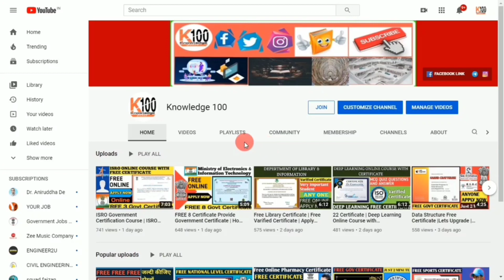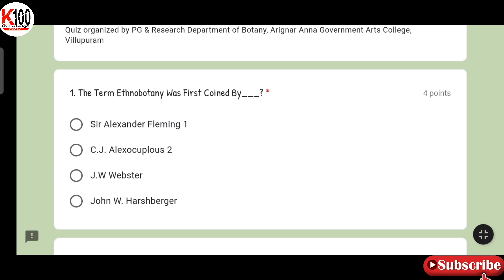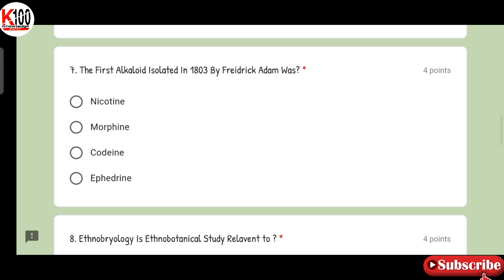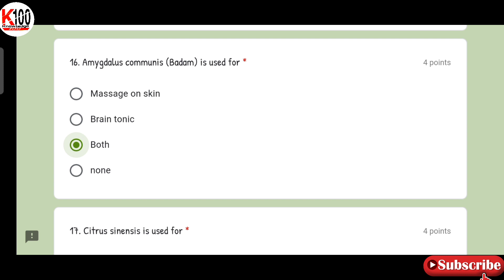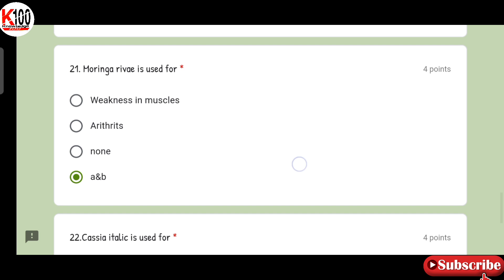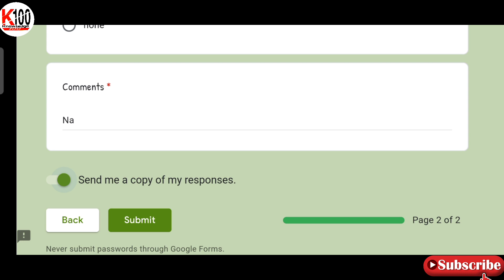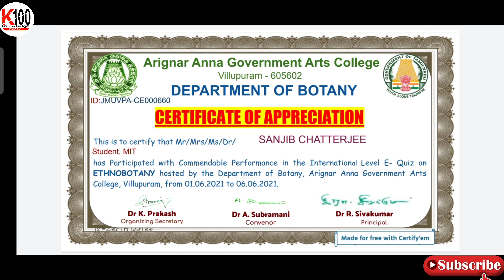Ethnobotany Free Certificate | Biology Free Online Certificate | Online Free Course With Certificate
Ethnobotany Free Certificate | Biology Free Online Certificate | Online Free Course With Certificate 2021 |

About Video :- Free Ethnobotany Free Certificate | E- Quiz on Ethnobotany |
Covered in this video:-
Webinar live,
Webinar kya hai in Hindi,
Webinar tutorial,
Webinar campus,
Webinar for teachers,
Ravina zoom app,
Webinar certificate,
Winner in Tatting used in impact of covid-19,
Research article writing and publishing good general,
Knowledge sharing on A2Z general publish and survey
International course with certificate,
International certificate,
International training,
free certificate
free quiz certificate
free quiz certificate online
free quiz certificate 2020
lets code
ai quiz answers coursera
artificial intelligence course from google
google free courses
google courses with free certificates
elements of ai
reaktor
university of helsinki finland
Cover Certificate online,
Covid-19 quiz certificate,
Covid-19 certificate download,
Covid-19 free online certification course,
Covid-19 quiz,
Covid-19 awareness quiz,
Covid-19 vacancy update news,
Covid-19 news
Covid-19 certificate link,
Covid-19 certificate quiz,
Covid-19 certificate,
Covid-19 certificate free of cost,
Covid-19 certificate free,
Covid-19 codes Coursera quiz answer
ai course from reaktor
ai free courses
best course of ai
ai & ml
artificial intelligence
neural networks
introduction to ai
ai for everyone
university course on ai with free certificate
Quiz certificate,
Quiz Certificate online,
Quiz is certificate link,
Quiz certificate download,
Koi certificate simple,
free quiz
national level online quiz
government certificate
free course
free certificate
government
govt
mygov
government quiz
 pledge certificates
 entrepreneurship
 quiz
 Free Certificate
 NSS
 certificate,
 webinar
 workshop
 fdp
 sttp
 internship
 online trainng program
 online free quiz certificate
 feedback certificate
 webinar feedback